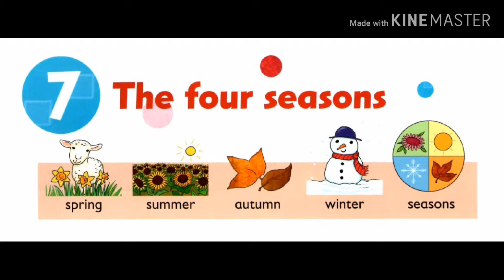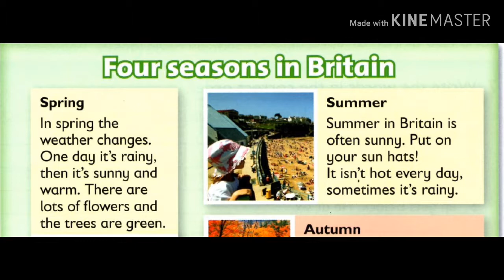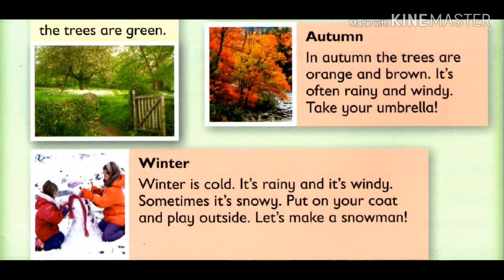2.7 The Four Seasons រដូវទាំងបួន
-This video will show you about “The Four Seasons”. Dan Sreyoun